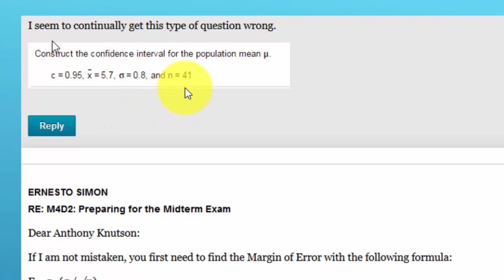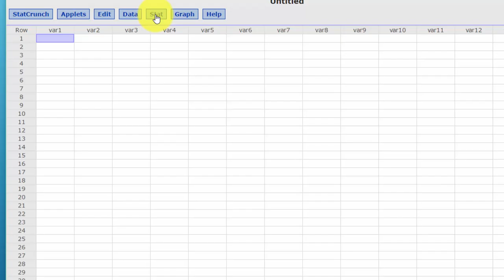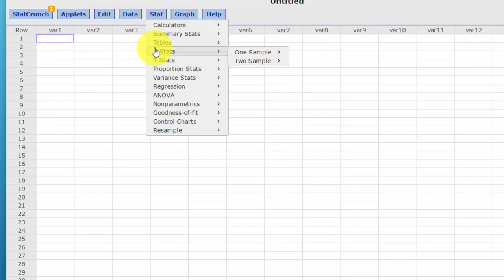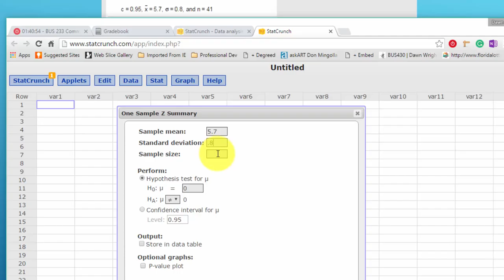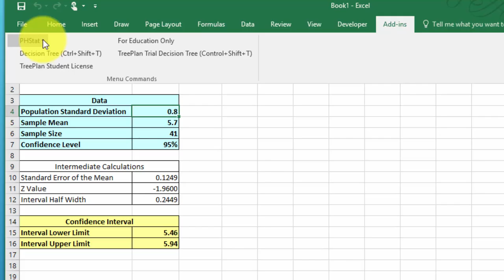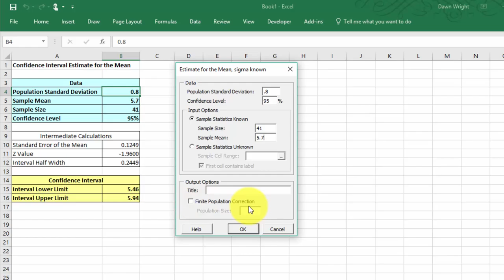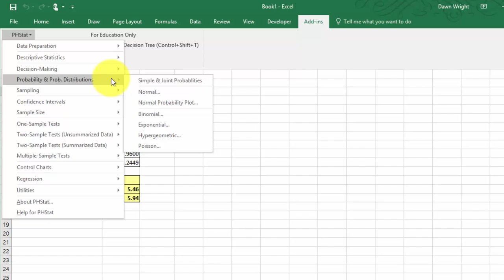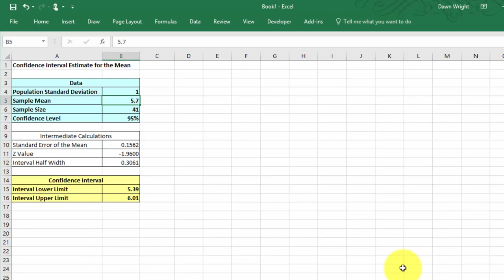6. Comparing Excel, PHStat, and StatCrunch Solutions to a Confidence Interval for a Mean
A comparison of three technology tools used to solve an identical confidence interval problem. StatCrunch, Excel, and Excel with PHStat.